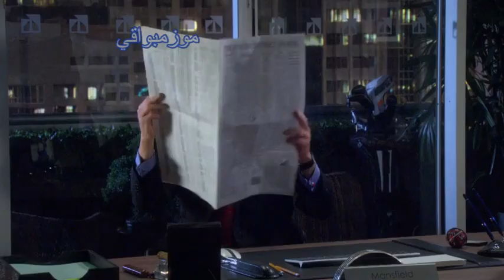شفتو الشيتة وين توصل ... مينداك يخرجلك مهبول جديد memes dz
شفتو الشيتة وين توصل  ... مهبول جديد
مينداك يخرجلك مهبول جديد

مــــــــــــــــــــيـــــــــــــــم meme dz

ميمز dz
ميمز العرب
ميمز الجزائري
ميمز جزائري 2019
ميمز الجزائر
ميمز انمي
ميمز رمضان
ميمز جزائرية
ميمز المتابعين
ميمز الانمي
ميمز اولاد الحلال
ميمز الجاهلية
ميمز البدي
ميمز الحراك
ميمز bts
ميمز bad guy
mims bread and butta
mamaz boy
мимс бонева
mim's bet
mimoza biljka
mommaz boyz
mimoza cicegim
mimoza cendey
mims calabria remix
mims cop it
mimoza cover
mims college mancherial
mims choreography
dance moms
mims diy
dancin ميمز
mims dz
mimoza duot
mimoza dhamo
mimoza dashni
mims doctor doctor
mimoza everywhere
mimoza elezi
mimoza e urrej
mimoza e dashurise
mims english carnival 2019
mimoza elita 5 gabim
mims elementary school
mimoza e seldi
mimoza eja eja
mims ent official
ميمز fbi
ميمز felah
memes fortnite
mimoza floare
mimoza ft seldi
mimoza ft irkenc
mims freestyle
mims ft letoya roller coaster
mims ft sean kingston like this
mims ft letoya luckett
memes xxxtentacion
memes xxxtentasyo
memes dz dahk
ميمز gta
mimoza group
mimoza gjoni
mimoza gena
mimoza gjikola
mims guilt
mimosa gasy
mimoza gashi
فيديو مضحك
فيديو مضحك جزائري
فيديو مضحك 2018
فيديو مضحك جدا
فيديو مضحكة
فيديو مضحك عن العيد
فيديو مضحك بتعليق حفيظ دراجي
فيديو مضحك جزائري 2019
فيديو مضحك بوسعادة
فيديو مضحك جدا جدا جدا 2017
فيديو مضحك ان الله غفور رحيم
فيديو مضحك المسمن
memes
memes dz
memes algerie 2019
memes algérien
memes songs
memes algeria
memes algerian
memes arabic
memes algerie
memes 2019
memes anime
memes america
memes algerie امراة
memes american
memes bts
memes best
memes beatbox
memes bts 2019
memes big chungus
memes compilation
memes clean
memes crying
memes clips
memes dank
memes de mira
memes english
memes editor
memes ending song
memes evolution
memes edits
memes education
memes europe
memes editing app
memes for kids
memes funny
memes free fire
memes filipino
memes funny videos
memes fbi
memes feminism
memes government
memes games
memes gamers
memes granny
memes gacha
memes halal
memes houssem
memes hot
memes hamster
memes history
memes hit the woah
memes horror
memes hamburger
memes harry potter song
memes intro
memes in 2012 vs 2019
memes i watch when i'm on the toilet
memes i watch instead of doing my homewor
memes can 2019
memes dz can 2019
memes africa 2019
ميمز كاف 2019
ميمز كأس إفريقيا 2019
ميمز بلعمري 2019
ميمز كان 2019جمال الدين بلعمري
رياض محرز
يوسف بلايلي
افريقيا
كاس جي
algeria mimis
algeria mims
algerian memes
kas jus
memes 9raya
memes 3om9
memes bla tyaha
memes anime
memes dz 2019
memes عميقة
memes بلا تطياح
memes القرايا
memes الدخول المدرسي
الدخول المدرسي 2019
how to create memes
how to create intro
new intro
how to use panzoid
how to use camtasia
how to use camtasia studio 9
how to use camtasia studio 8.6
how to use camtasia studio 8
how to create memes + intro
how to be a memer
how to edit memes